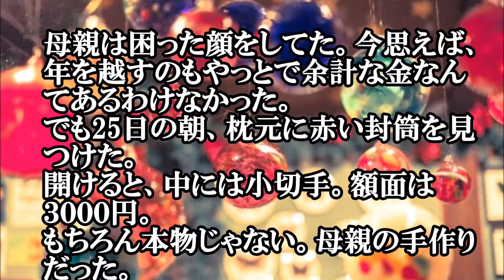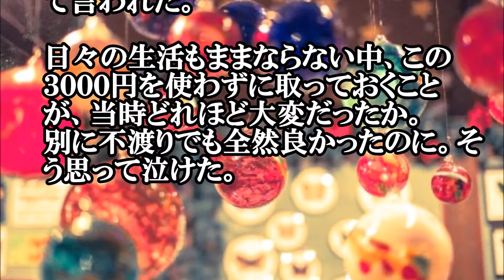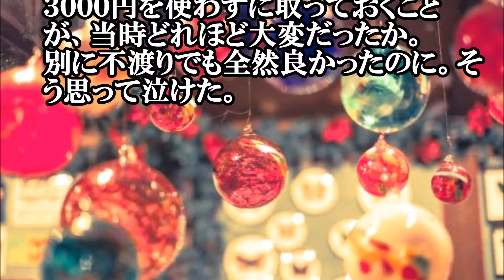母親からのクリスマスプレゼントの秘密。。。初めての贈り物に隠された想い。。。 【感動する話】【涙腺崩壊】 相互登録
母親からのクリスマスプレゼントの秘密。。。初めての贈り物に隠された想い。。。

小学生のころ、家が超絶貧乏でクリスマスプレゼントをもらったことがなかった。
すでにサンタクロースを信じる歳ではなかったけど、毎年何をもらう（もらった）かで盛り上がる友達がうらやましくて、
その年は自分もプレゼントがほしいとねだりまくった。